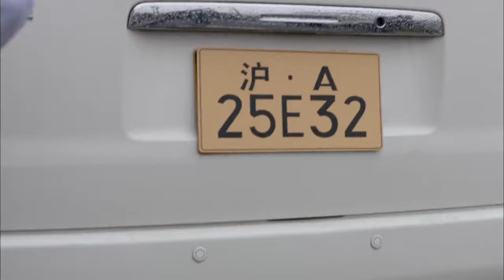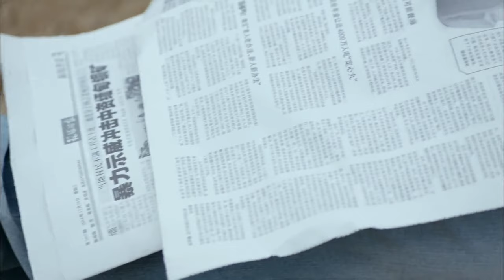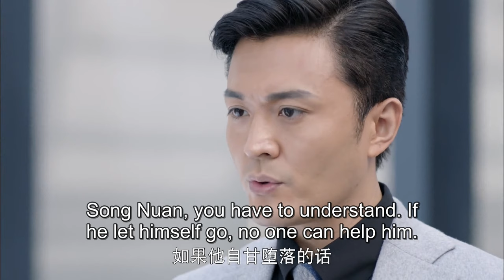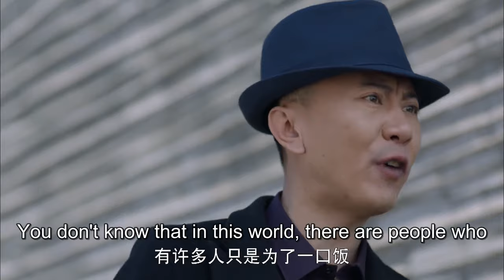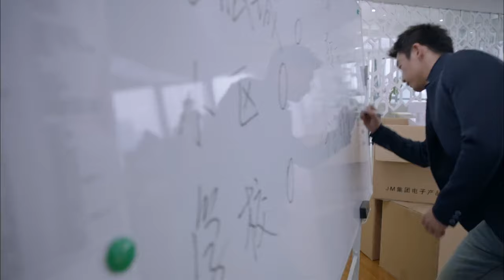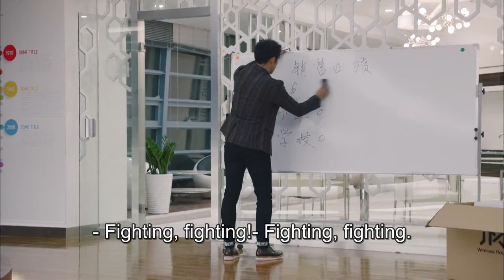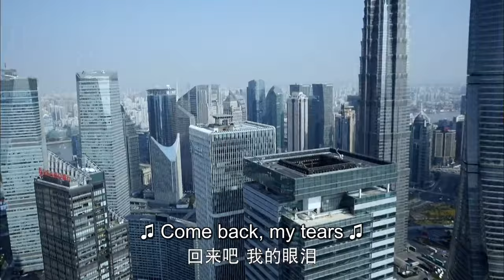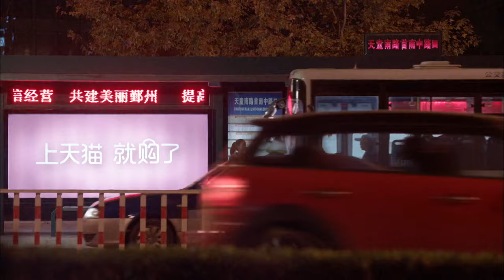【FULL MOVIE】Best Get Going 08 | Rich young master has a crush on poor girl (Zhao LiYing/ 赵丽颖)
【Starring】
Zhao LiYing(赵丽颖), Zheng Kai